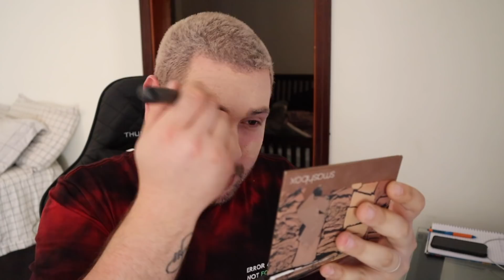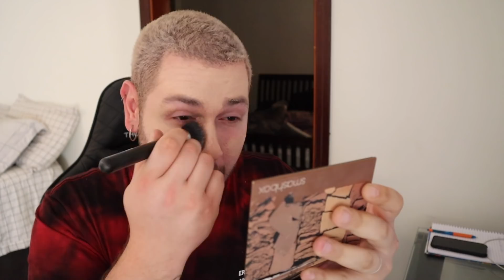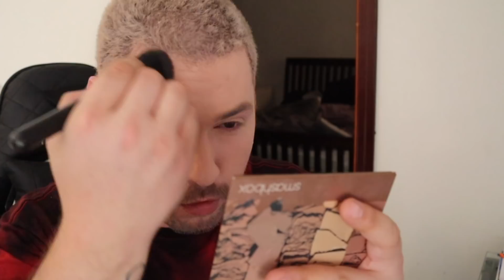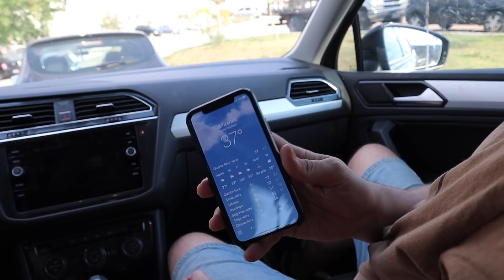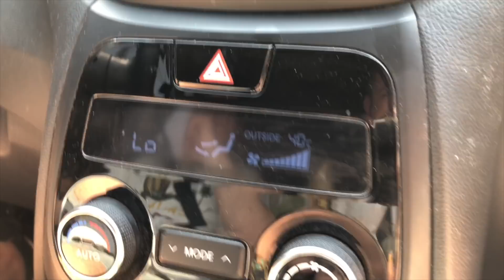ENCONTRAMOS UM ESCORPIÃO NA CHÁCARA | Luh Sicchierolli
Essa vida de camponesa é mara, mas não sei lidar com esses bichos não! Morro de medo, e não to sabendo como resolver essa tour! Vem conferir!